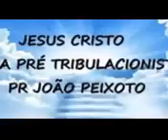Estudo em 2 tess capítulo 2 .Parte 1